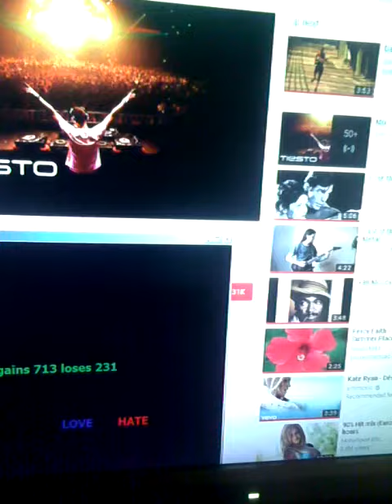Simple guitar hero home made